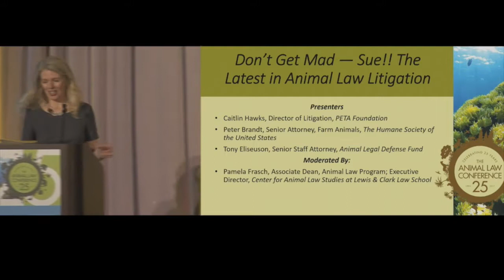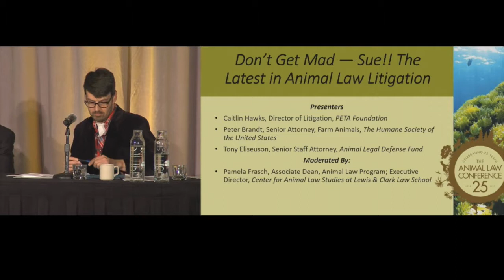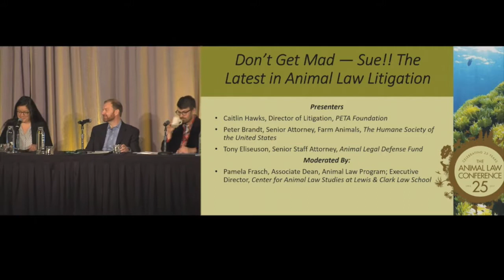Don’t Get Mad — Sue!! The Latest in Animal Law Litigation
A perennial favorite at the Animal Law Conference, we bring the most recent animal law developments to you. These presenters will critique precedent-setting state and federal animal law litigation that advocates need to know now.

Peter Brandt, Senior Attorney, Farm Animals, The Humane Society of the United States

Tony Eliseuson, Senior Staff Attorney, Animal Legal Defense Fund

Caitlin Hawks, Director of Litigation, PETA Foundation

Moderator: Pamela Frasch, Associate Dean, Animal Law Program; Executive Director, Center for Animal Law Studies at Lewis & Clark Law School